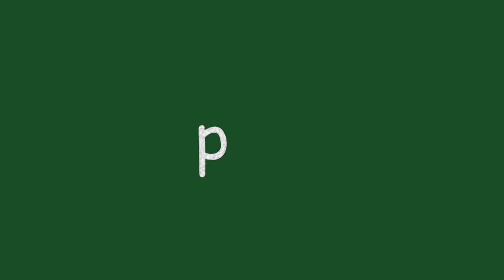Animal Shelter | New Words | KidVision Pre-K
New Words for KidVision Pre-K Animal Shelter field trip.